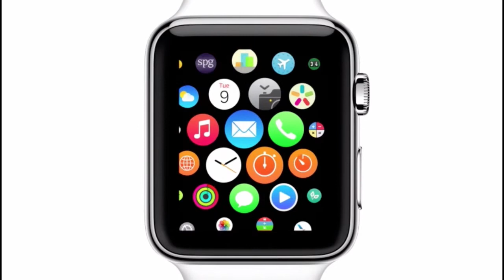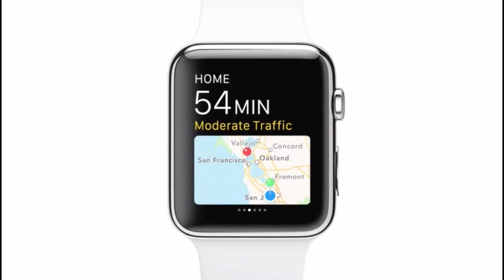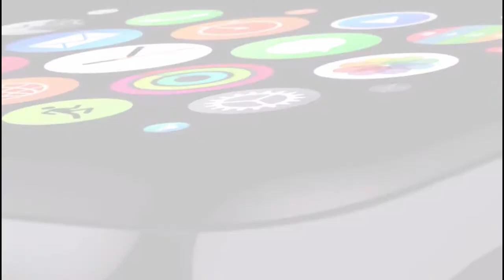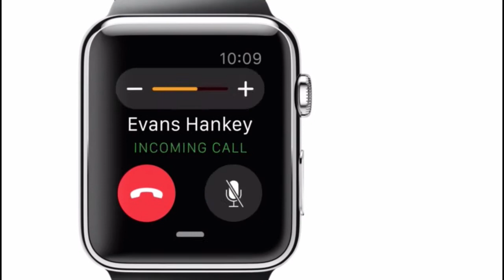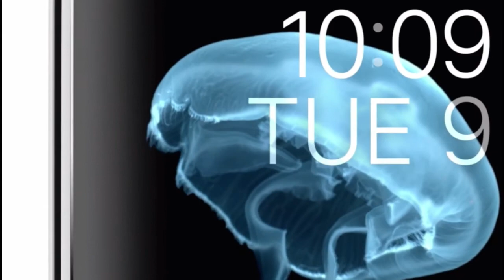Apple Watch Trailer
Introducing: The Apple Watch.
A parody.